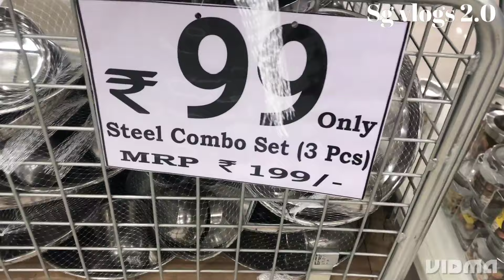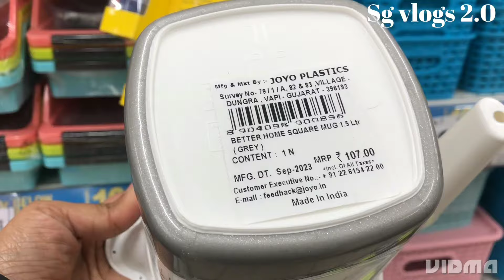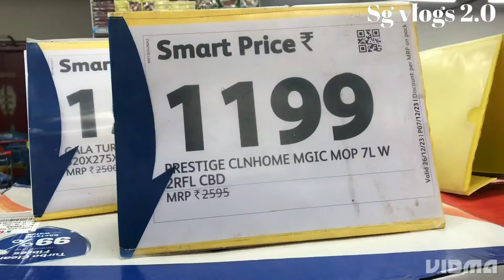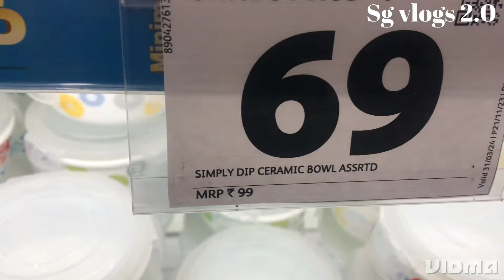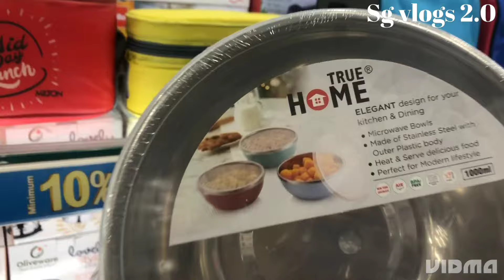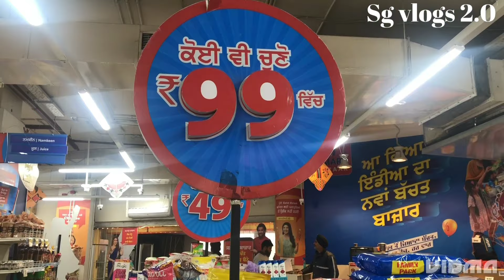Special festival Offer Dmart latest offers buy1 get1 offers kitchen products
Address: D-Mart Ferozpur Road ,Ludhiana

dmart
vishal mega mart
Reliance Mart
Smart bazaar